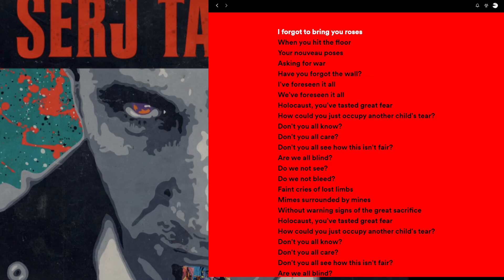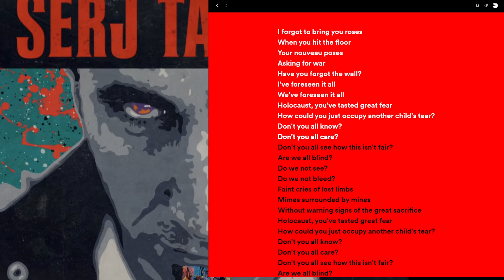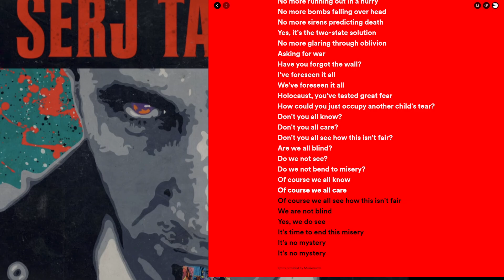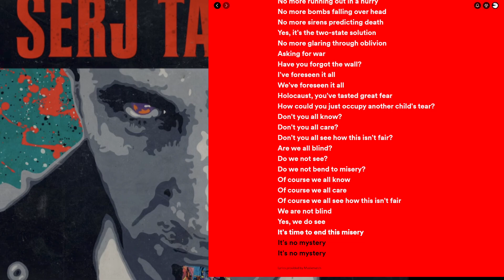January 31, 2024